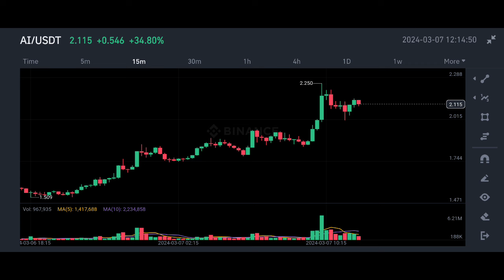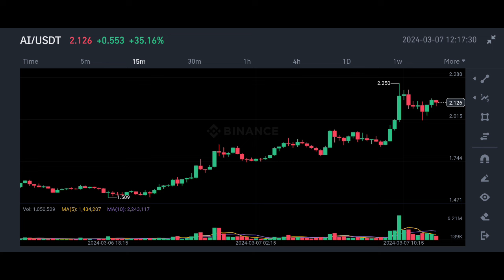sleepless ai Coin price prediction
ICrypto Exchange You may Join  👇👇✅

1) Non-KYC for deposits, trades & withdrawals
2) 40% cheaper trading fees than competitors!!
3) 225x leverage

✅ Spot Trade &
📈  Futures Trade